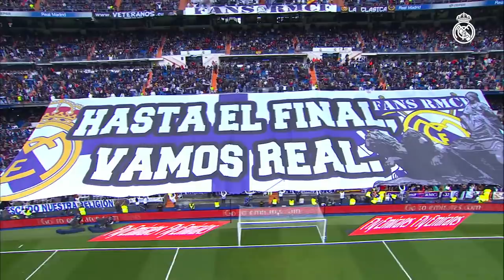AMAZING Real Madrid SKILLS and TRICKS! | 2018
Close out the year by watching some of Real Madrid's BEST skills and tricks in 2018, featuring moments of magic from Gareth Bale, Marcelo and more!